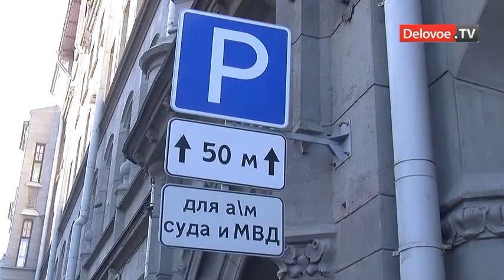В СПб начались суды над задержанными 5 марта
В Петербурге проходят административные суды над десятками задержанных на Исаакиевской площади 5 марта участниками несогласованной властями акции За честные выборы. Суды проходят в здании на Садовой улице, дом 55.